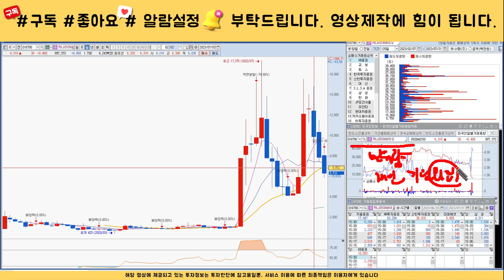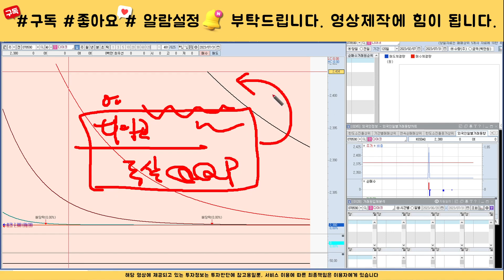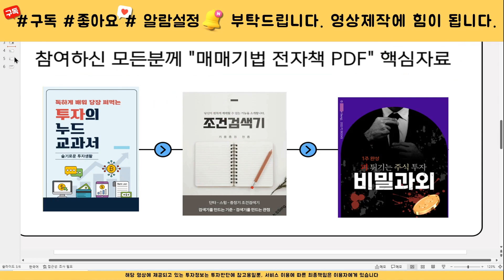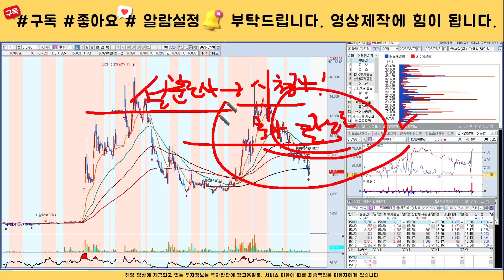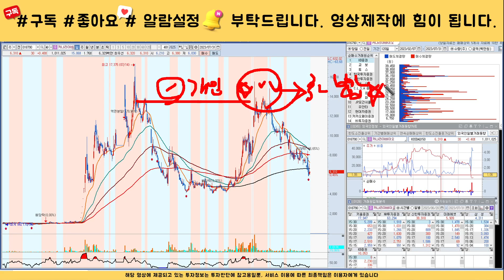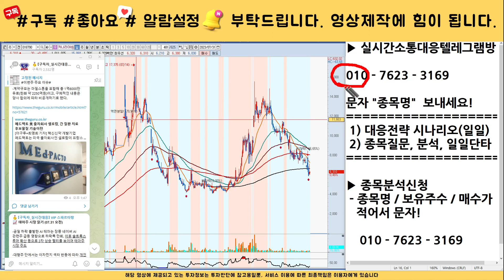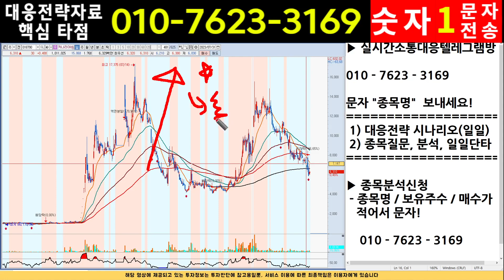카나리아바이오[주식]카나리아바이오 - 주가전망과 대응전략 반드시 확인하세요! 세력 목표가까지는 흔들리지 않아야 합니다